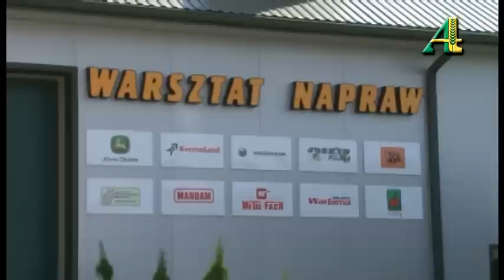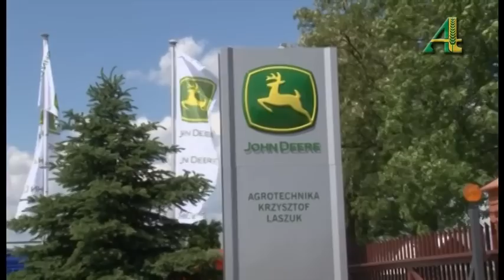P.U.H. AGROTECHNIKA Maszyny Rolnicze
P.U.H. Agrotechnika
Maszyny Rolnicze
Cicibór Duży 86
21-500 Biała Podlaska